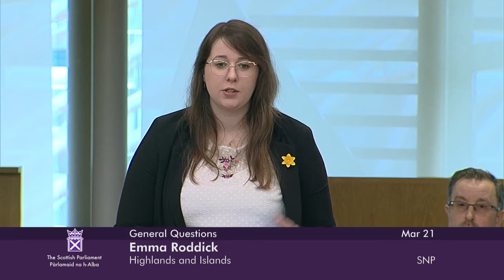General Questions - 21 March 2024